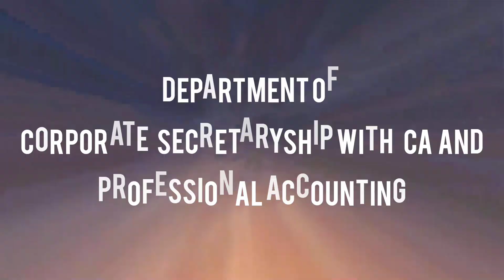Personality Development Program -2k24 PA